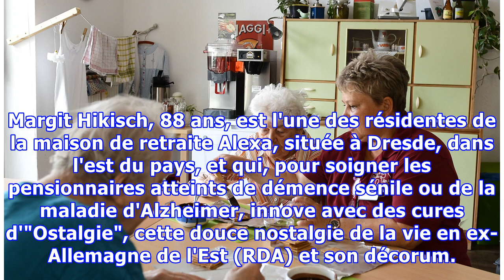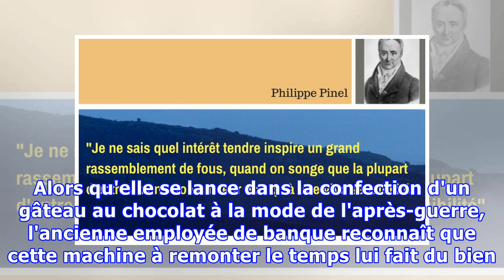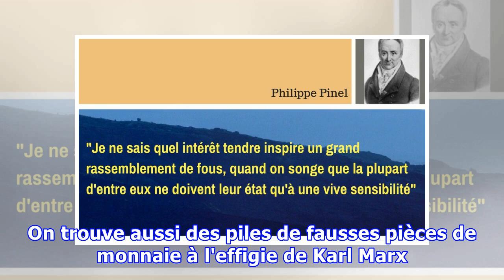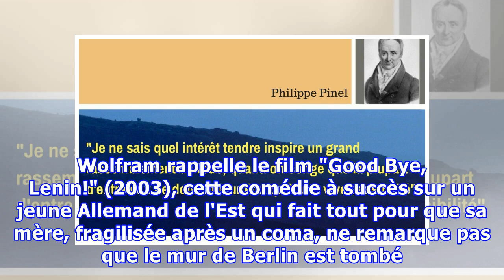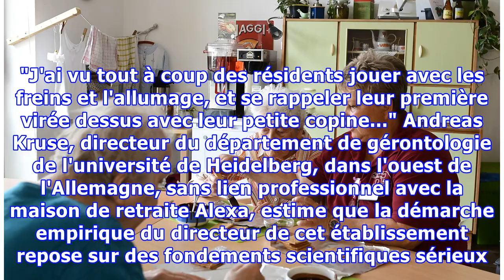Dans cette maison de retraite, les patients suivent des cures de nostalgie de la vie en ex-Allemagn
Dans cette maison de retraite, les patients suivent des cures de nostalgie de la vie en ex-Allemagne de l'Est
RETRAITE - Assise dans son fauteuil, cette octogénaire allemande se rappelle très bien du dirigeant communiste Erich Honecker, et même d'Adolf Hitler. Angela Merkel ? Qui est-ce ? Elle n'est plus vraiment sûre... Margit Hikisch, 88 ans, est l'une des résidentes de la maison de retraite Alexa, située...